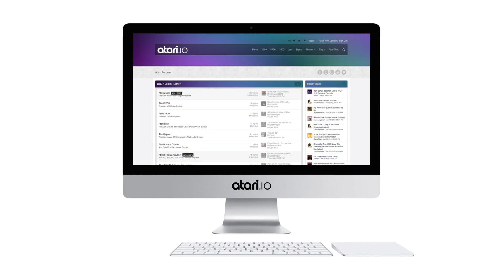7800 Ave. Spider-Man Atari 2600 1982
Chris joins us at 7800 Ave to play some web slinging action on the 2600.  Marvel and Spidey's first video game released in 1982 by Parker Brothers.  Get an inside scoop on Homecoming because my buddy Chris assisted the director John Watts for the last two years of production.  Become a true believer and help Spidey up that building!